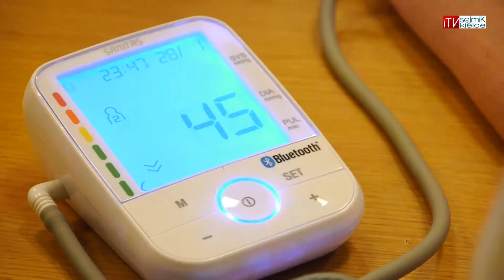"Uśmiech Seniora" po raz ósmy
Występy muzyczne, ciekawe pokazy oraz konkursy a przy tym ogrom uśmiechu. Za nami największa w województwie świętokrzyskim impreza skierowania do osób starszych.